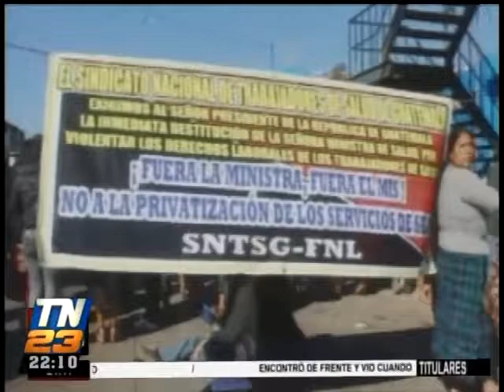Orden judicial frena paralización de actividades de salubristas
Sindicato de trabajadores de Salud y la orden de un tribunal de ponerse a trabajar lo antes posible. Deben garantizar los servicios.